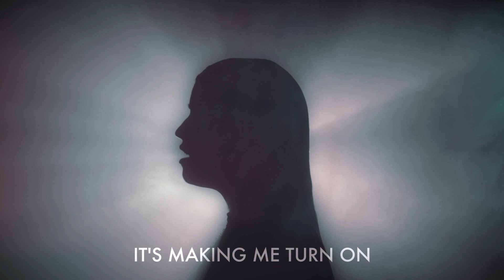Sequin - Queen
Queen is the first single of the upcoming album Born Backwards that is going to be released on May 2018.

Video credits:
Directed by Filipe Paes and Ana Miró
Video Editing by Filipe Paes
Thanks to Bernardo Santos, Gonçalo Duarte, Inês Pimenta, João Vieira, Margarida Falcato.